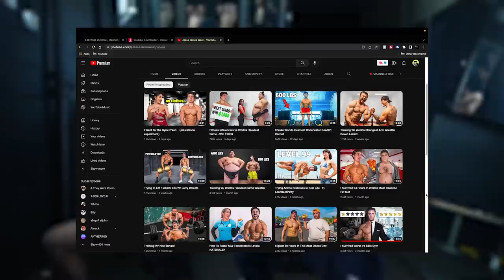Spending 24 Hours with Jesse James West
a day w @JesseJamesWest

by @kellywakasa